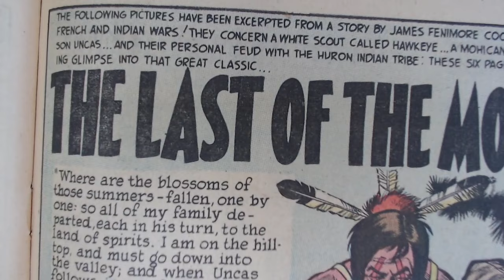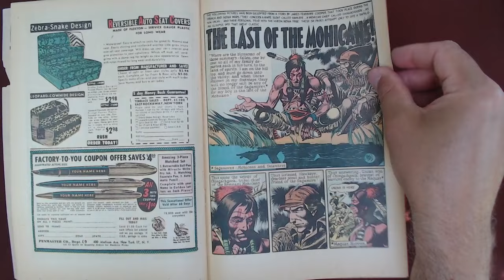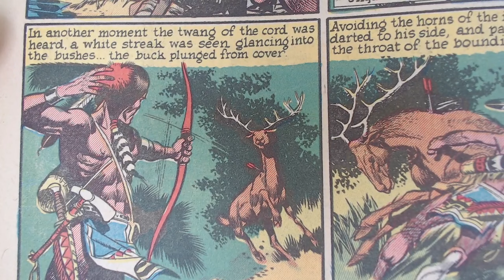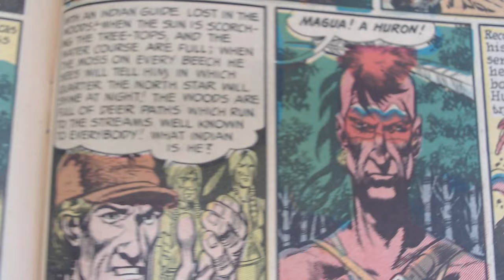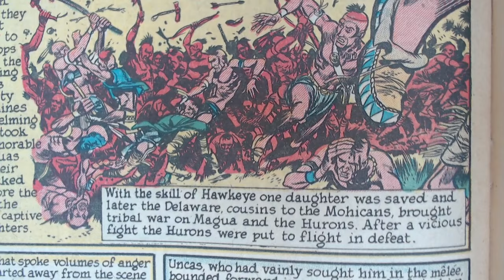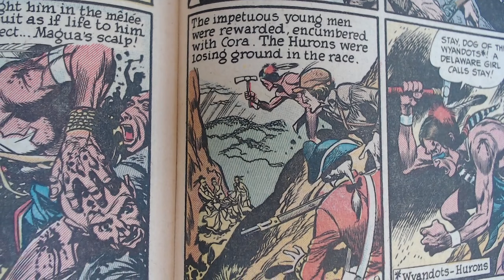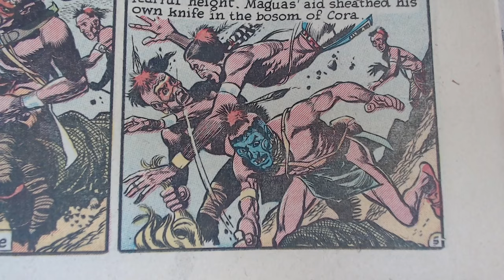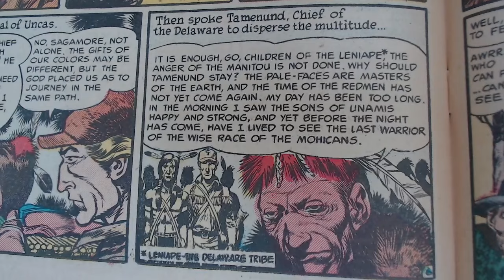Reading Comic Books: "The Last of the Mohicans!" by Jack Davis, EC Comics, 1955 [ASMR]